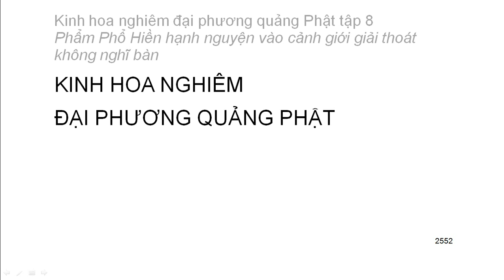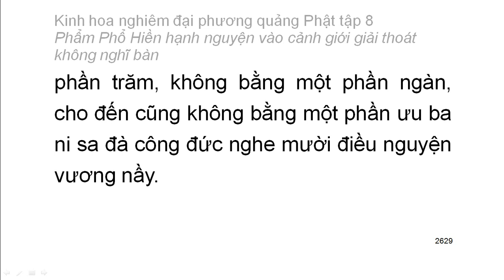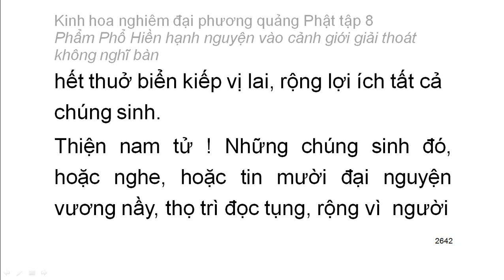Tập 8: Kinh hoa nghiêm: Phẩm Phổ HIền hạnh nguyện thứ 40 (1)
Thiện Tài đồng tử tham vấn 53 vị thiện tri thức:
1. Tỳ kheo Đức Vân – Phó thác thứ nhất phát tâm trụ
2. Tỳ kheo Hải Vân – Phó thác thứ hai trị địa trụ
3. Tỳ kheo Thiện Trụ – Phó thác thứ ba tu hành trụ
4. Di Già Đại Sĩ – Phó thác thứ tư sinh quý trụ
5. Trưởng giả giải thoát – Phó thác thứ năm phương tiện cụ túc trụ
6. Tỳ kheo Hải Tràng – Phó thác thứ sáu chánh tâm trụ
7. Hưu Xả ưu bà di – Phó thác thứ bảy bất thối trụ
8. Tỳ Mục Cù Sa tiên nhân – Phó thác thứ tám đồng chân trụ
9. Bà La Môn Thắng Nhiệt – Phó thác thứ chín vương tử trụ
10. Từ Hạnh đồng nữ - Phó thác thứ mười quán đảnh trụ
11. Tỳ kheo Thiện Kiến - Phó thác thứ nhất hoan hỉ hạnh
12. Tự Tại Chủ đồng tử - Phó thác thứ hai nhiêu ích hạnh
13. Cụ Túc ưu bà di - Phó thác thứ ba vô vi nghịch hạnh
14. Cư sĩ Minh Trí - Phó thác thứ tư vô khuất nhiêu hạnh
15. Trưởng giả Pháp Bảo Kế - Phó thác thứ năm vô si loạn hạnh
16. Trưởng giả Phổ Nhãn - Phó thác thứ sáu thiện hiện hạnh
17. Vua Vô Yểm Túc - Phó thác thứ bảy vô ký hạnh
18. Vua Đại Quang - Phó thác thứ tám nan đắc hạnh
19. Ưu bà di Bất Động - Phó thác thứ chín thiện pháp hạnh
20. Ngoại đạo Biến Hành - Phó thác thứ mười chân thật hạnh
21. Trưởng giả Ưu Bát La Hoa - Phó thác thứ nhất cứu hộ tất cả chúng sinh tướng hồi hướng
22. Thuyền Sư Bà Thi La - Phó thác thứ hai bất hoại hồi hướng
23. Trưởng giả Vô Thượng Thắng - Phó thác thứ ba đẳng nhất thiết Phật hồi hướng
24. Tỳ kheo ni Sư Tử Tần Thân - Phó thác thứ tư hồi hướng đến tất cả mọi nơi
25. Người nữ Bà Tu Mật Đa - Phó thác thứ năm hồi hướng vô tận công đức tạng
26. Cư sĩ Tỳ Sắc Chi La - Phó thác thứ sáu hồi hướng vào tất cả căn lành bình đẳng
27. Bồ tát Quán Tự Tại - Phó thác thứ bảy hồi hướng tuỳ thuận tất cả chúng sinh
28. Bồ tát Chánh Thú - Phó thác thứ tám hồi hướng tướng chân như
29. Thần Đại Thiên - Phó thác thứ chin hồi hướng không buộc không chấp giải thoát
30. Địa thần An Trụ - Phó thác thứ mười hồi hướng vào pháp giới vô lượng
31. Dạ Thần Bà San Bà Diễn Để - Phó thác thứ nhất Hoan Hỉ địa
32. Dạ thần Hỉ Mục Quán Sát Chúng Sinh - Phó thác thứ ba Phát Quang địa
33. Dạ thần Phổ Cứu Chúng Sinh - Phó thác thứ tư Diệm Huệ địa
(còn tiếp)